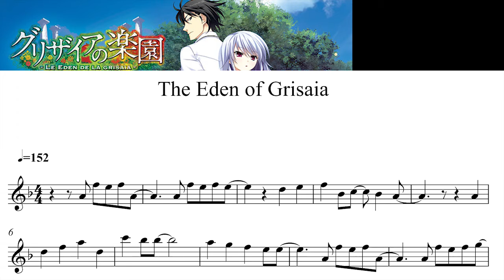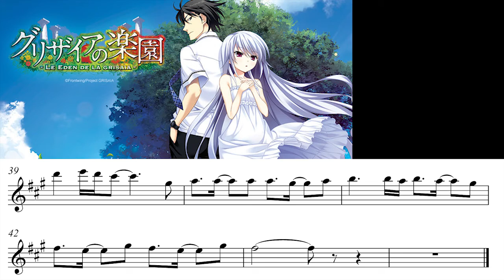グリザイアの楽園 ED 黄昏のスタアライト 【sheet music 楽譜付】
グリザイアの楽園  LE EDEN DE LA GRISAIA